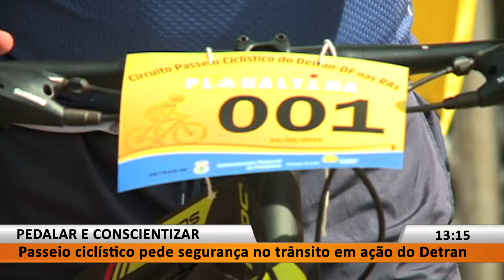JL - Pedalar e conscientizar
25/10 - Passeio ciclístico pede segurança no trânsito em ação do Detran.